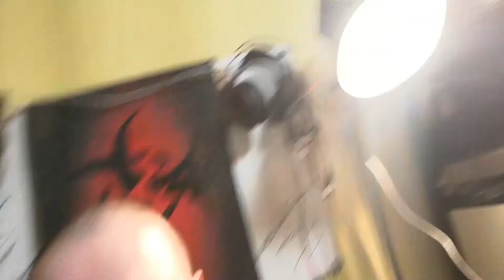Первая посылка от подписчика! Распаковываем, смотрим что внутри=)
Вуди, спасибо за ништяки)